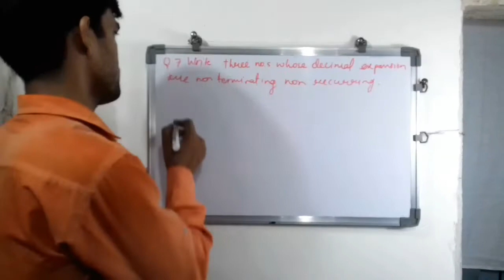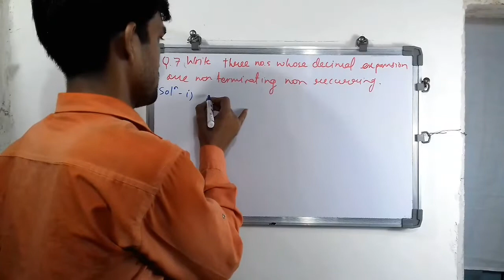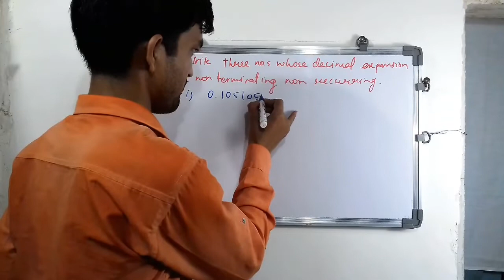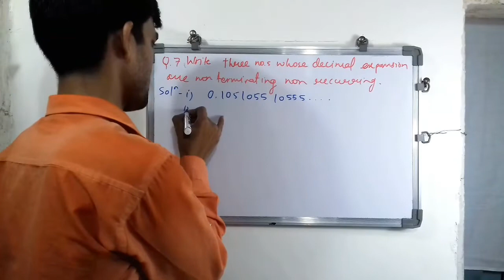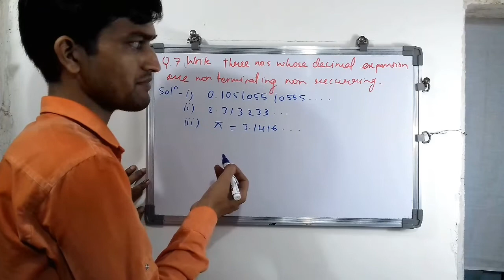Ex 1.3, Q.7 | Number System | Class 9 | CBSE